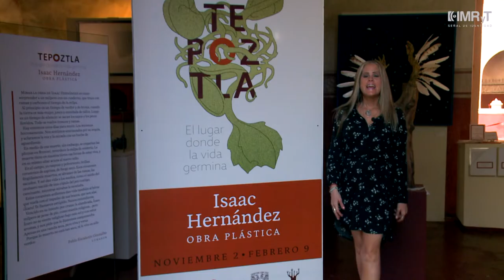Obra plástica "Tepoztla" | Tepoztlán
En Tepoztlán se expone TEPOZTLA obra plástica de reflexión e introspección artística, que con la materia temporal e intemporal propuesta, trabajada, nos conduce al Génesis, donde todo renace, donde la semilla germina. Una obra de Isaac Hernández.